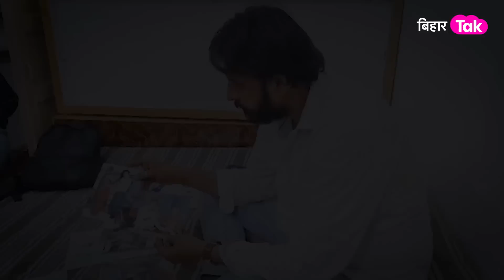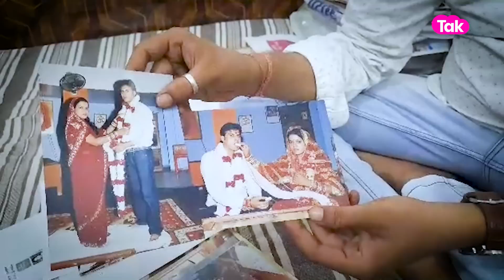Jyoti Maurya को पीछे छोड़ गई Muzaffarpur की Jyoti, दारोगा बनते ही boyfriend संग हो गई फरार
ज्योति मौर्या के बारे में शायद ही कोई इंसान होगा जो नहीं जानता होगा..बिहार से भी एक ऐसी ही प्रेम कहानी सामने आ रही है. जिसने ज्योति मौर्या को भी पीछे छोड़ दिया है. ..यूपी की ज्योति मौर्य से दो कदम आगे निकली बिहार के मुजफ्फरपुर की ज्योति, नाम भी ज्योति और काम भी एकदम ज्योति मौर्या वाला...जिस पति ने पढ़ाया लिखाया दारोगा बनाया उसे ही छोड़कर नए प्रेमी संग फरार हो गई.